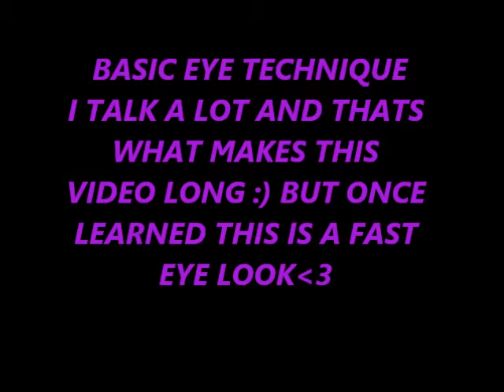EASY BASIC EYE TECHNIQUE FOR ALL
so im going to be doing a couple more of these type of how to videos please excuse my absent mindedness its hard to gather my words sometimes (i get lots of brain fog) but i did my best and i hope u all learn something. if u have any more questions please feel free to ask

xoxo melissa